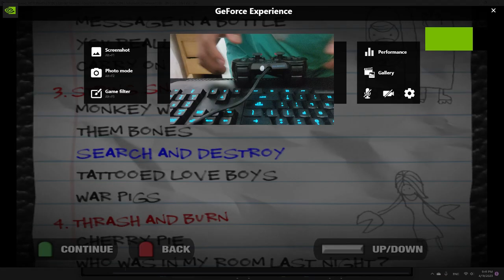Search and Destroy - Guitar Hero Extreame Vol 2 Expert Mode Hyper Speed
Red Hot Chili Peppers - Snow (Hey Oh)